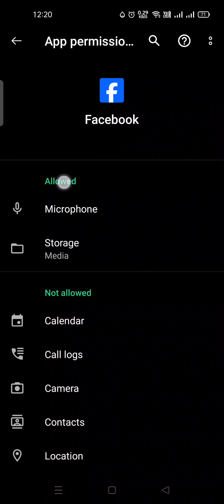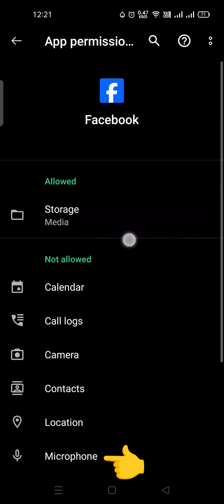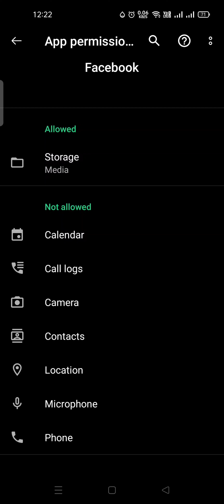تعطيل خاصية تسجيل الميكروفون فى الفيسبوك